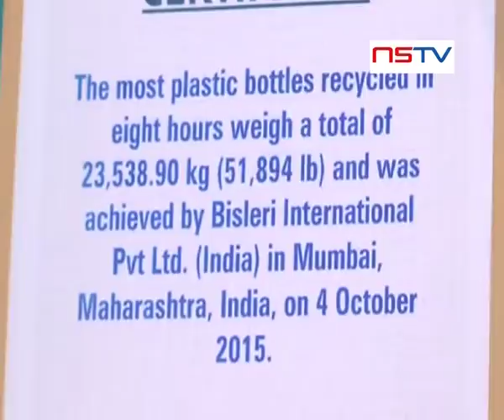John Abraham Felicitates School For Helping Them Win Guiness World Record